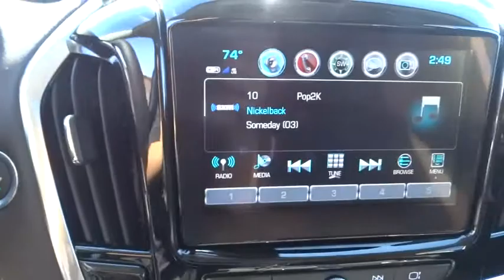2019 Chevrolet Traverse Elgin, St. Charles, Glendale Hts. Naperville, Aurora, IL 19625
Summit White New 2019 Chevrolet Traverse available in Elgin, Illinois at McCue Chevrolet. Servicing the St. Charles, Glendale Hts. Naperville, Aurora, IL area.

McCue Chevrolet
2015 E Main St, St

Summit White 2019 Chevrolet Traverse RS Leather AWD 9-Speed Automatic 3.6L V6 SIDI VVT AWD.Recent Arrival! The 2019 Chevrolet Traverse is ready for anything. Big, bold, beautiful and so much to see, the noticeably sleek and stylish chrome accents along with the dynamic contours make everyone want to stop and look. Theres tons of space and thoughtful details, like available leather-appointed seating surfaces and premium stitching. Plus, the noise-cancelling cabin helps to keep road sounds out. With comfortable seating for up to 8 and the Enhanced Smart Slide second-row seat, plus the 2-panel power sunroof, this SUV flexes and fits to your life. The Traverse makes sure it all conveniently fits with a maximum cargo space of 98.2 cu. ft. It also takes safety seriously with available cameras, ultrasonic sensors and radar to help you look out for hazards and avoid collisions before they happen. The Traverse offers a 3.6L V6 engine with available towing capability, plus a 9-speed automatic transmission. With available towing capability up to 5,000 lbs., intelligent stop/start technology and twin-clutch all-wheel drive, theres plenty of improved driver control. When properly equipped, traction mode select allows you to adjust your vehicles performance on challenging road surfaces  FWD, 4X4/snow, off-road, tow/haul  with the simple turn of a dial. The Traverse offers a range of convenient features including an 8in color touchscreen, built-in Wi-Fi, Apple CarPlay and Android Auto compatibility, myChevrolet app access, an infotainment system, rear seat reminder, teen diver technology and USB ports in every row. Youll also find a comprehensive suite of safety features such as forward collision alert, forward pedestrian braking, low-speed forward automatic braking, rear vision camera, rear cross traffic alert, lane change alert with blind zone alert and rear park assist.